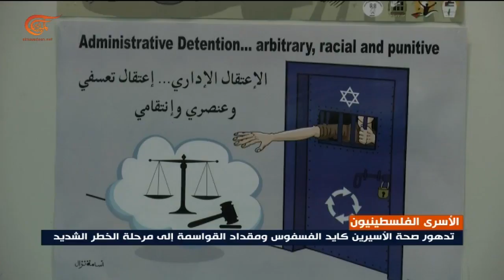ستة أسرى يواصلون معركة الأمعاء الخاوية ضد الاعتقال الإداري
تقرير